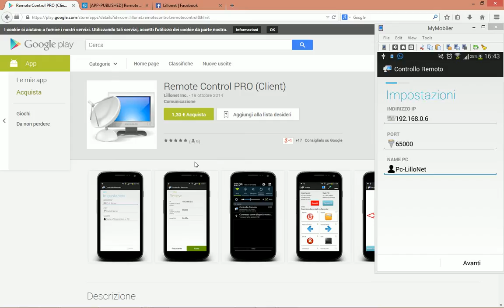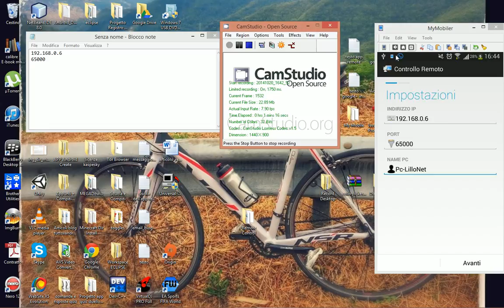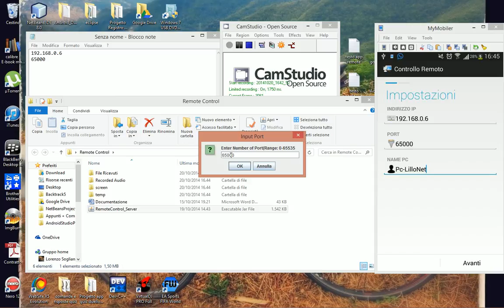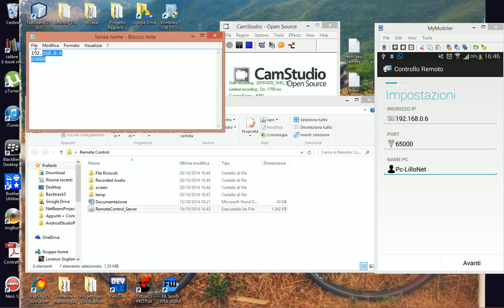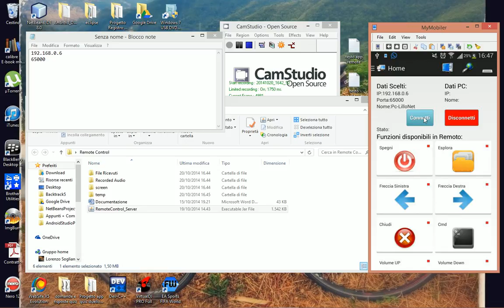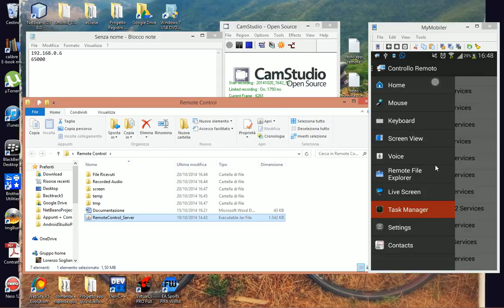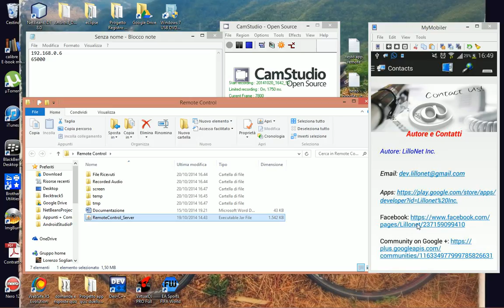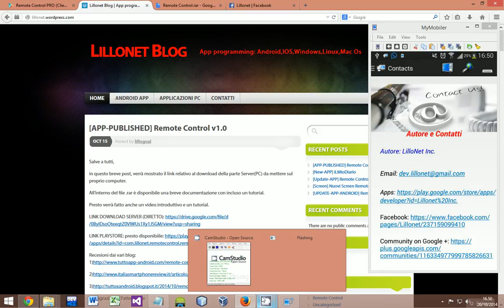[TUTORIAL] Configurazione App Remote Control